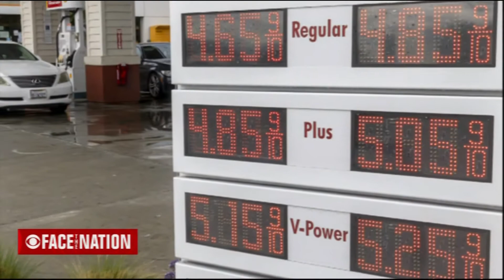Dickerson on Important vs Urgent Jun 15, 2022 at 7 27 PM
As usual, he puts our current situation in brilliant perspective.